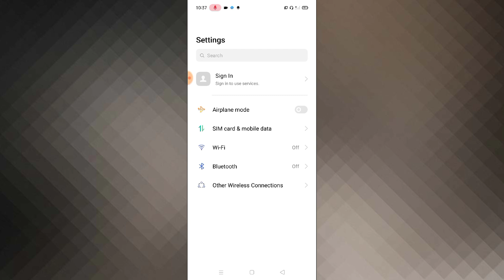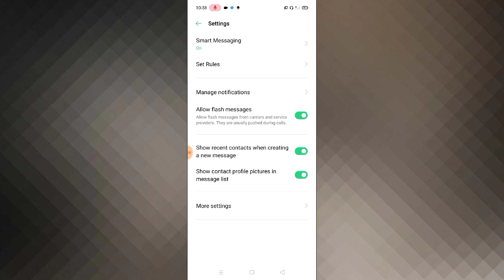OPPO F17, F17 Pro Message On Flash Light On